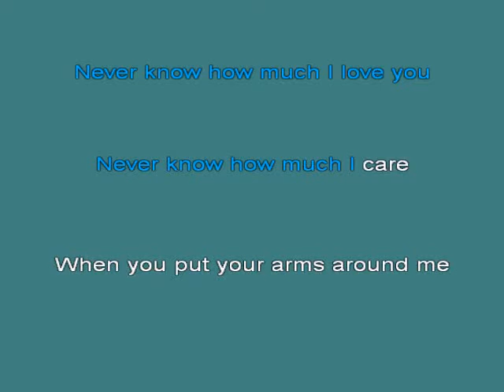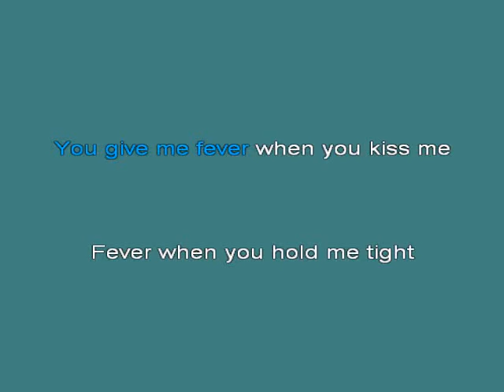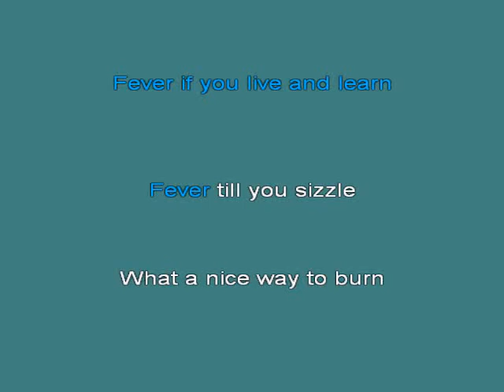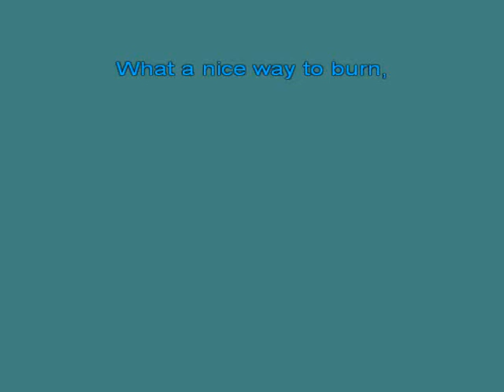Peggy Lee Fever 2 [Karaoke]